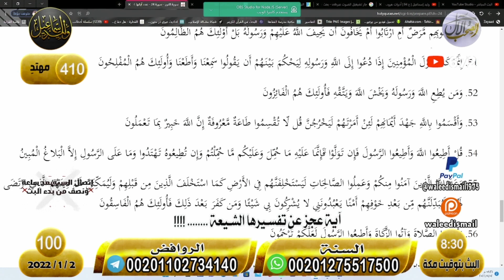وليد إسماعيل |ح100| حوار هاديء مع الحوزوي الشيعي عباس وفشله في إنقاذ دينه !!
ما عليك سوى الانتساب إلى هذه القناة للاستفادة من المزايا:
وليد إسماعيل - Waleed Ismail
بث مباشر
واتساب داخل مصر 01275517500  واتساب خارج مصر 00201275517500
وليد اسماعيل
وليد اسماعيل
وليد اسماعيل وذو الفقار المغربي